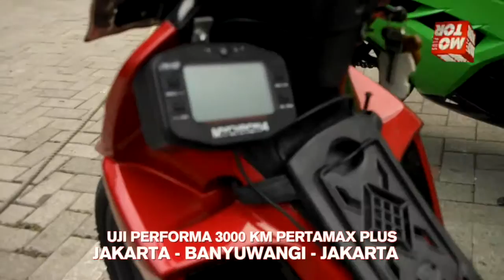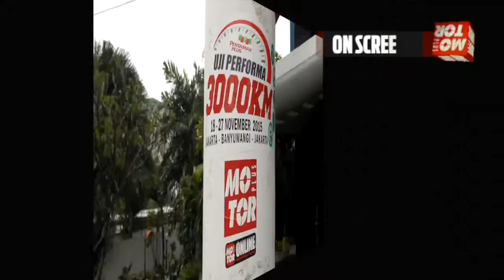PELEPASAN UJI PERFORMA PERTAMAX PLUS 3000 KM BARENG MOTOR PLUS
PELEPASAN UJI PERFORMA PERTAMAX PLUS 3000 KM BARENG MOTOR PLUS BERANGKAT DARI JAKARTA TEPATNYA GEDUNG KOMPAS GRAMEDIA MAJALAH KEBON JERUK JAKARTA BARAT YANG MERUPAKAN KANTOR REDAKSI MOTOR PLUS PADA TANGGAL 18 NOVEMBER MENUJU BANYUWANGI DAN KEMBALI KE JAKARTA PADA TANGGAL 27 NOVEMBER 2015.